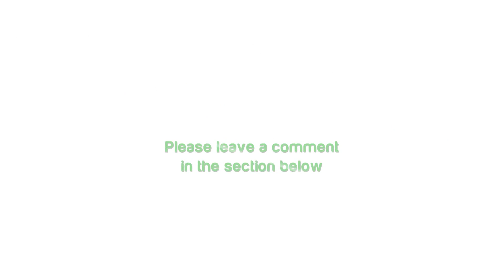BlackBerry PlayBook: Basic Specifications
This video shows you the basic specifications of BlackBerry PlayBook.